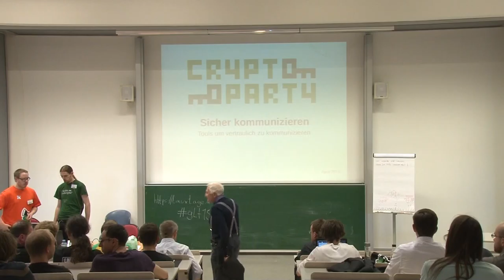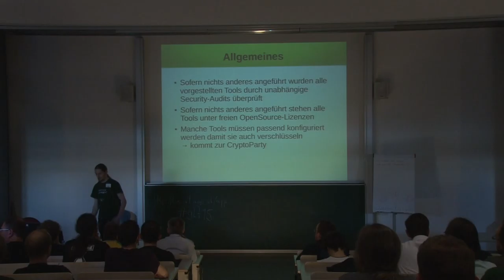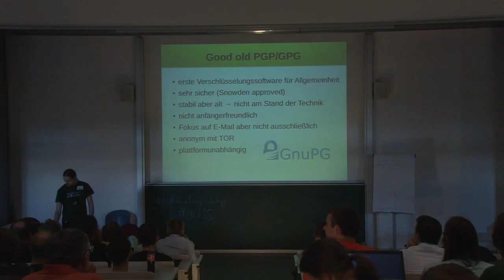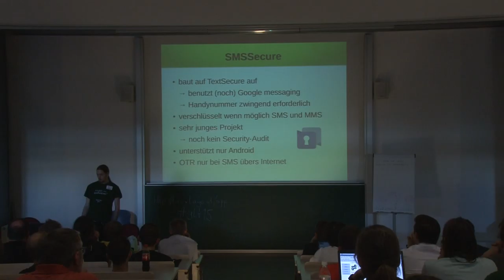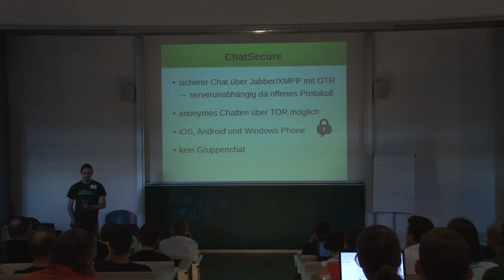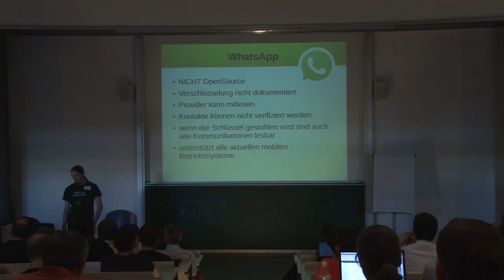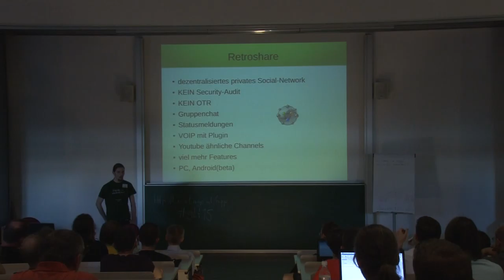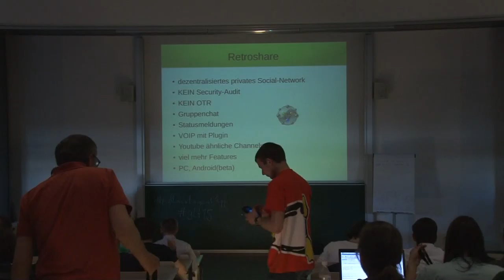Sicher kommunizieren - Olaf P.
Titel:
Sicher kommunizieren
Tools um vertraulich zu kommunizieren

Beschreibung:
Es werden Programme zur sicheren Kommunikation vorgestellt, sowie deren Vor- und Nachteile erklärt. Die ZuhörerInnen sollen am Ende den Nutzen der vorgestellten Lösungen für sich abschätzen können.

Viele Programme versprechen Sicherheit und einfache Bedienung.
Es wird ein Überblick über bekannte Cryptotools sowie deren Vor- und Nachteile gegeben. Behandelt werden sowohl Programme zum Chatten, Mailen, P2P basierende Programme als auch Kommunikationssysteme die verschlüsselte Videotelefonie anbieten.
Der Fokus liegt auf Handy Apps aber es werden auch Programme vorgestellt welche die Kommunikation HandyPC ermöglichen.

Kurz besprochen werden:
Jitsi
cSipSimple
TextSecure
SMSSecure
ChatSecure
Threema
Cryptocat
Retroshare

Vortragender: Olaf P.